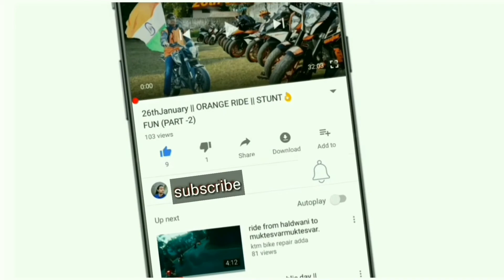Nainital road cobra band